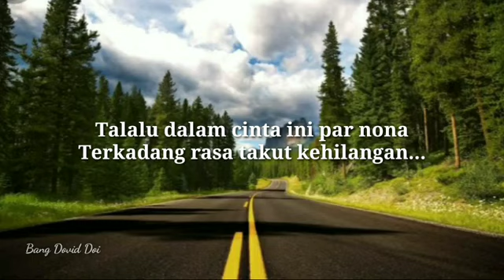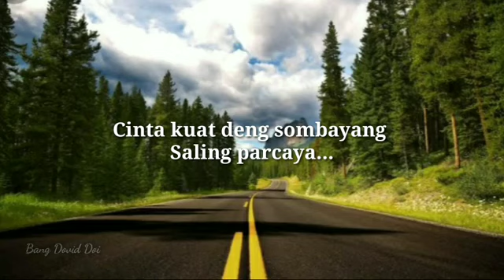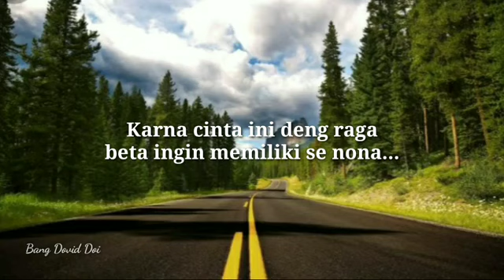CINTA DENG RAGA-Lagu Ambon Terbaru ❗Jacky Toumahuw ||Liryk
Lagu ambon terbaru -CINTA DENG RAGA-Ricky Toumahuw

terimakasi untuk semuax yang telah dukung channel ini.
jangan lupa dekung terus channnel ini dengan cara.
KOMEN.